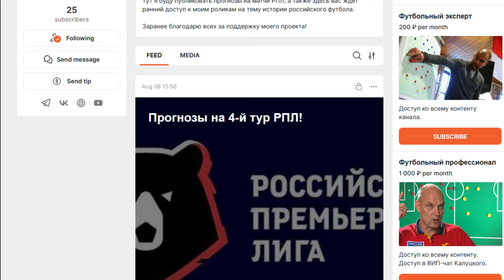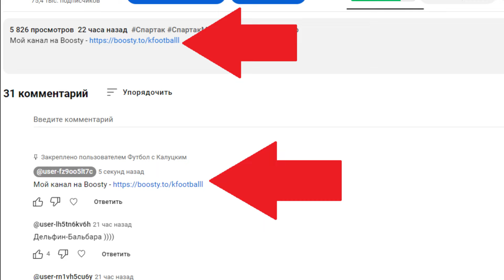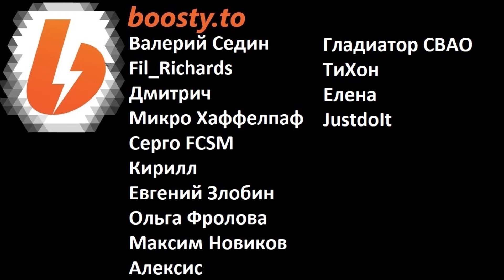Состав сборной России! Обзор! Зачем тут Глушенков?